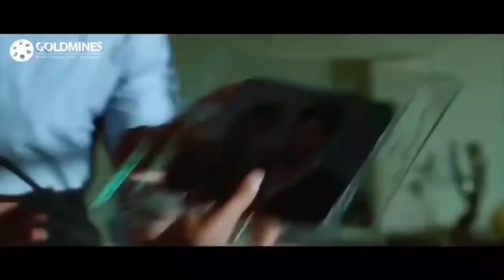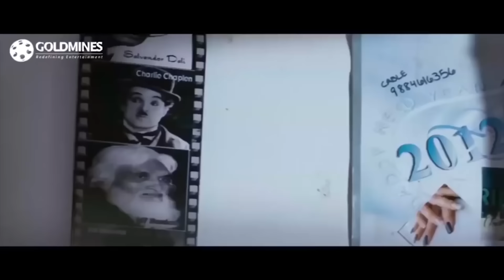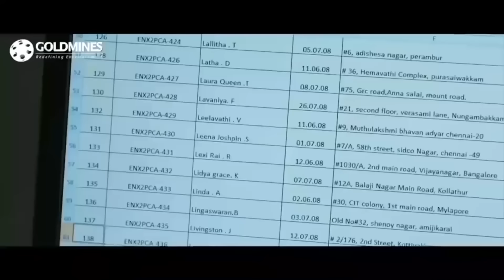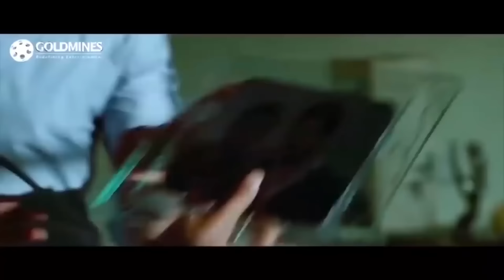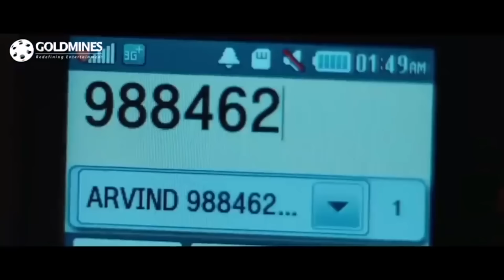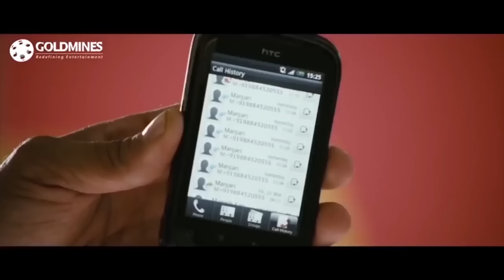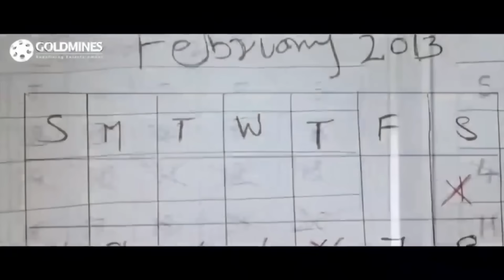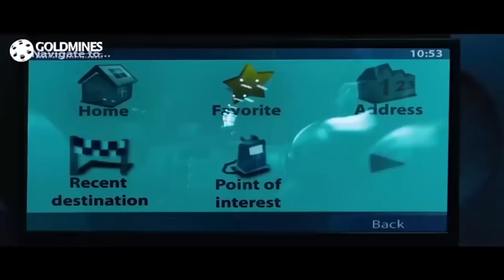Paanch Ka Punch (HD) - Bharath Superhit Action Thriller Hindi Movie | Chandini Sreedharan, Erica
Aravind loses his girl friend Liyana in a car accident and he lives with her memories. But, people around him try to make him believe that he is just hallucinating and no such person existed. The rest of the story shows whether he has been hallucinating about a non-existed girl friend or if there was really one.

Movie :- Paanch Ka Punch (Ainthu Ainthu Ainthu)
Starcast :- Bharath, Chandini Sreedharan, Erica Fernandes, Santhanam, Sudesh Berry
Directed By :- Sasi